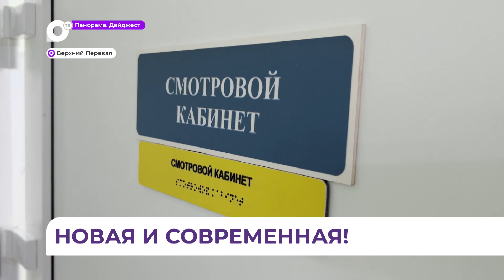В Пожарском округе открыли уникальную врачебную амбулаторию